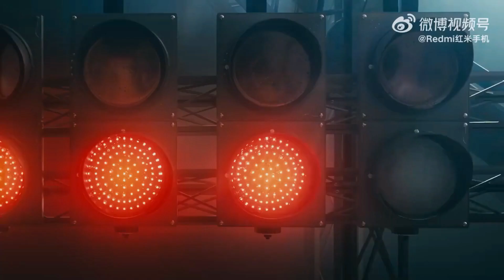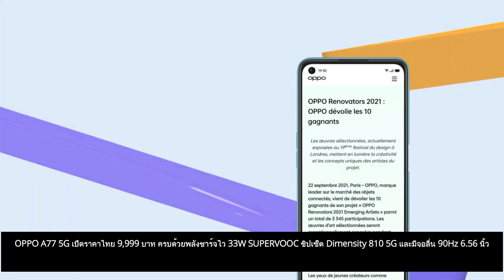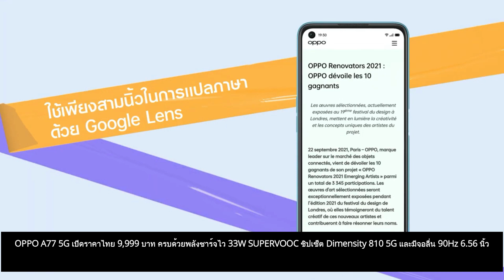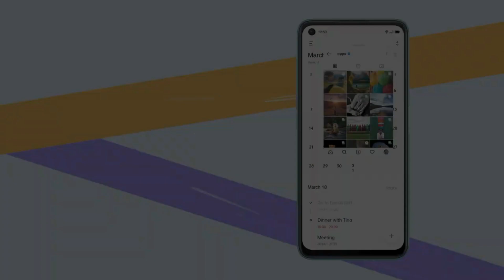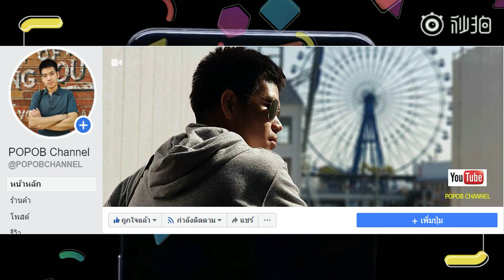Redmi K50 Ultra Snapdragon 8+ Gen 1 พร้อมจอ OLED และชาร์จไว 100W+ ลุ้นเปิดตัวเร็ว ๆ นี้